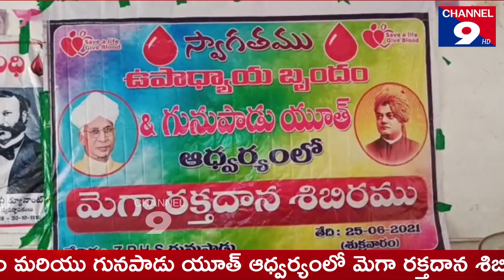ఉపాద్యాయులు బృందం , గునపాడు యూత్ ఆధ్వర్యంలో మెగా రక్తదాన శిబిరం@Channel9hd